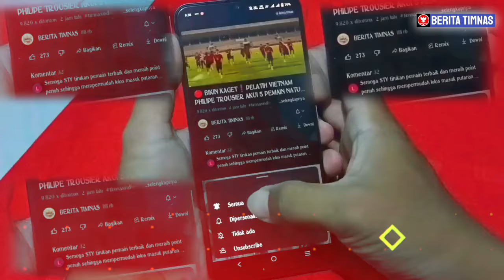🔴 SAMPAI DISOROT MEDIA BELANDA❗7 PEMAIN KETURUNAN TAMBAHAN SEGERA DINATURALISASI MEMPERKUAT TIMNAS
🔴 SAMPAI DISOROT MEDIA BELANDA❗7 PEMAIN KETURUNAN TAMBAHAN SEGERA DINATURALISASI UNTUK MEMPERKUAT TIMNAS INDONESIA